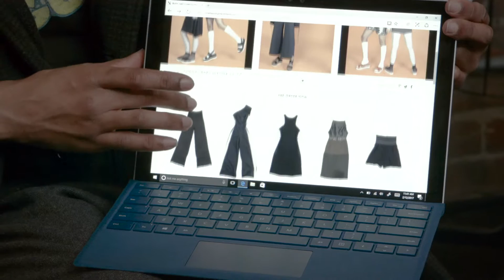Nineteenth Amendment - Bohn Jsell Collections